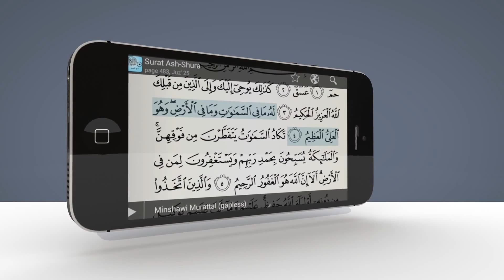al Quran MP3 Quran Translation and Quran Tafsir